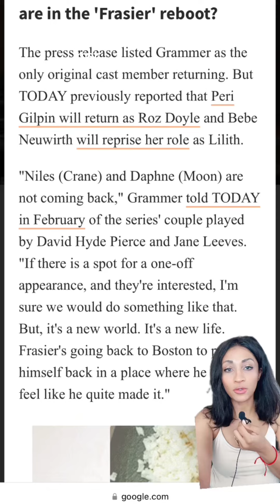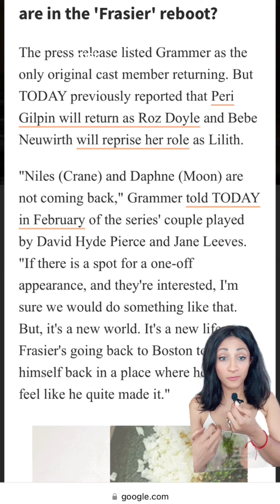Frasier Reboot is a Desperate Plea to Get People Watching TV Again!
Paramount+ has officially greenlit a Frasier revival, with Kelsey Grammer set to return as the iconic psychiatrist. The original character, Dr. Frasier Crane, was introduced on Cheers and later headlined his own NBC series, which garnered 11 seasons and five consecutive Emmys for best comedy series. This revival, confirmed by Grammer in February 2021, will consist of 10 episodes and feature him as an executive producer. The scripts will be penned by Chris Harris (known for How I Met Your Mother) and Joe Cristalli (from Life In Pieces)